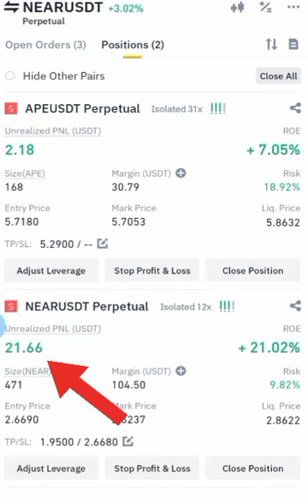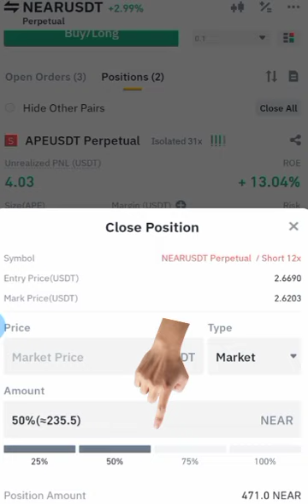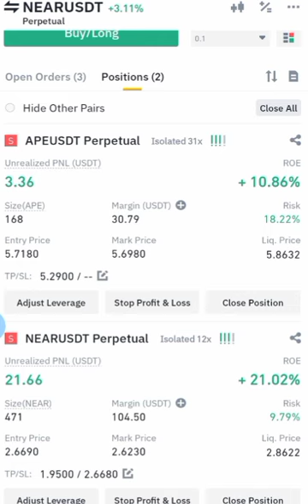LIVE TRADING EXPERIENCE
fè lajan pa enposib,  prensip plus disiplin selman nou bezwen